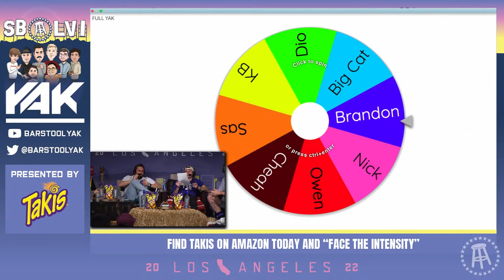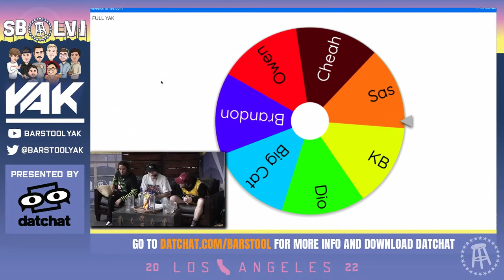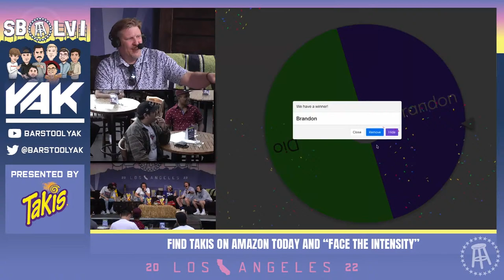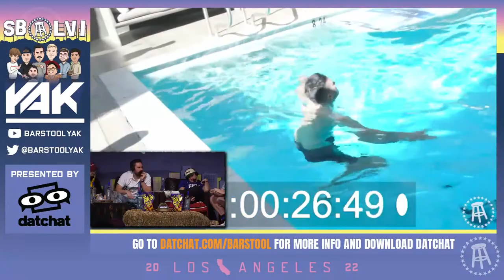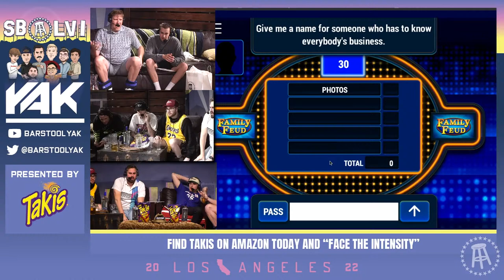The Yak LIVE from Saddle Ranch, West Hollywood CA || Tuesday, February 8th, 2022